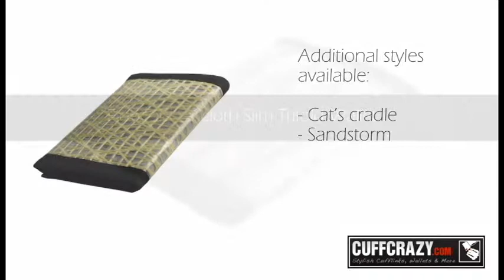Flowfold Sailcloth Slim Trifold Wallet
Keep your Benjamin's comfy in this Flowfold Sailcloth Trifold Wallet. The sailcloth comes from reclaimed racing carbon fiber. Designed by surfers with comfort in mind, this wallet features 3 credit card slots, 2 hidden utility pockets, and a currency pocket.